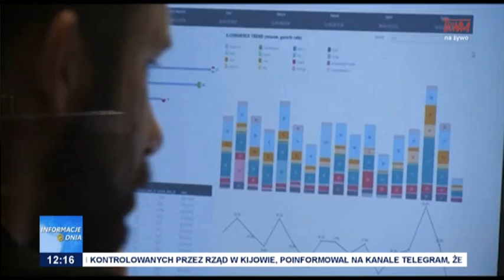Przeciwdziałanie zatorom płatniczym